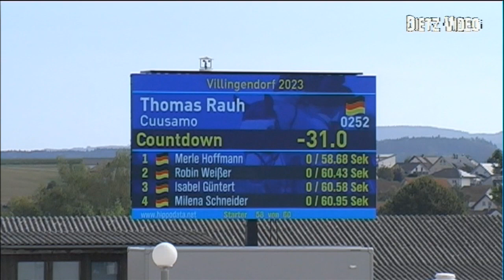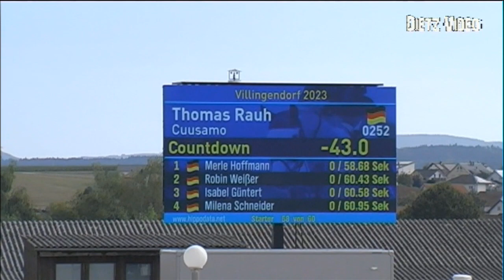CUUSAMO Thomas Rauh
18 Springprüfung Kl. A** 105 cm